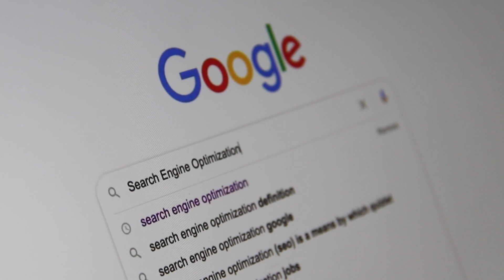Where To Find Cheap Gaming Keyboards And Mice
Looking for affordable gaming keyboards and mice? Look no further! In this video, we will show you the best places to find cheap gaming peripherals that won't break the bank. Whether you're a casual gamer or a hardcore enthusiast, we have got you covered with a variety of options to suit your budget and gaming needs.

Firstly, we will explore popular online platforms like Amazon, where you can find a wide range of gaming keyboards and mice at discounted prices. We'll also dive into specialized e-commerce websites such as Newegg, AliExpress, and Banggood, which are known for their competitive prices and vast selection of gaming peripherals. Additionally, don't forget to check out local gaming stores in your area, as they may have special promotions or clearance sales that offer fantastic deals on gaming accessories.

In the world of gaming, community matters! We'll discuss the importance of online gaming communities, forums, and social media groups in finding great deals on gaming keyboards and mice. These platforms not only provide valuable recommendations from fellow gamers but also share information about ongoing sales and discounts. Join the discussion and discover hidden gems to enhance your gaming setup without breaking your budget!

Key Moments:
0:00:00 Introduction
0:00:12 Amazon Deals
0:00:25 E-commerce Websites
0:00:41 Local Gaming Stores
0:00:53 Online Gaming Communities
0:01:09 Conclusion Welcome to 'Product Reviews for You', your go-to channel for honest and quick reviews of a wide range of products. Whether you're looking for Amazon product reviews, beauty product reviews, coffee machine and espresso machine reviews, or in-depth gadget and tech reviews, we've got you covered. We provide honest assessments and thorough product comparisons to help you make informed decisions. Join us for detailed product reviews and stay up-to-date with the latest tech trends. Subscribe now to get the most insightful product reviews delivered straight to you